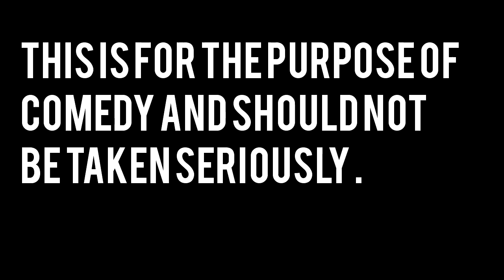BECOME A INSTAGRAM MEME PAGE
this was for comedy only and dose not represent my views